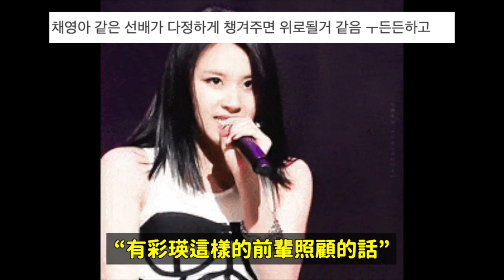SM超強女團GOT the beat歌詞引起韓網爭議的理由？/被ITZY當成Kkondae的TWICE彩瑛？｜DenQ